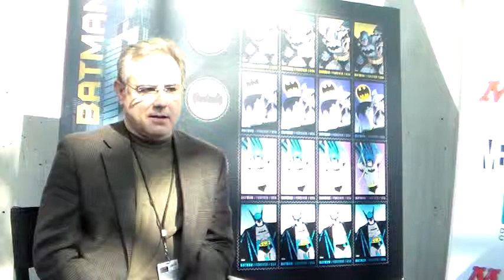Interview with Designer of Batman stamp, Greg Breeding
One on One interview with Greg Breeding.
He designed the 4 Batman stamps currently on sale at this year's Comic Con NYC.